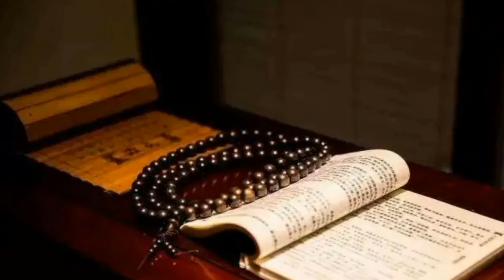佛教音乐丨《普庵咒》古来此曲安众生，禅音袅袅度有情